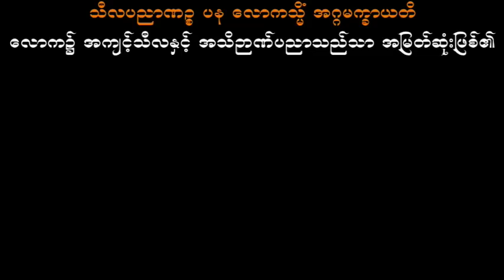ဒါန+သီလ ပါရမီ သစ္စာရွှေစည်ဆရာတော် အရှင်ဥတ္တမ